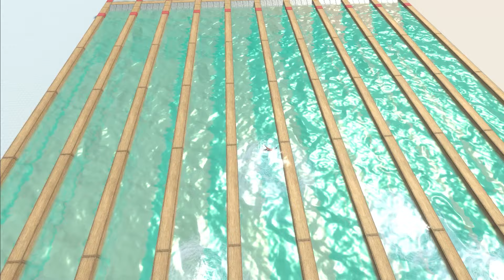Swimming race Animal Revolt Battle Simulator who is fastest swimer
another videos maybe u like